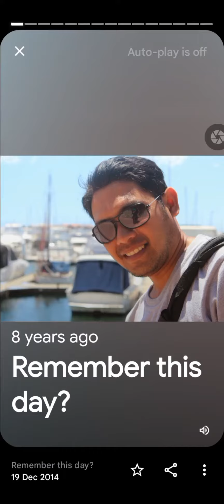Memories of the Aquarium of Western Australia